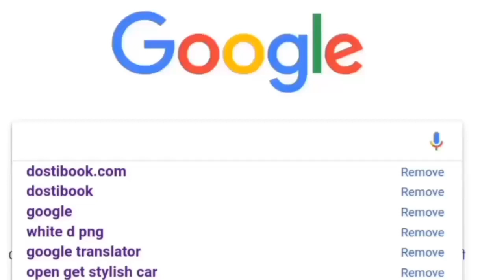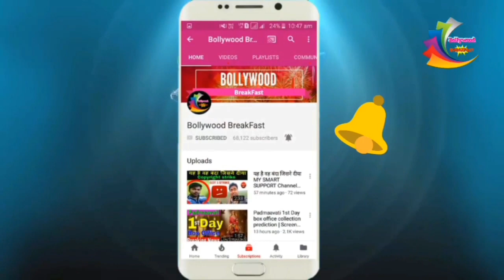Bobby Dewal Media Interview के दौरान हुआ बड़ा घटना |Bobby Deol का जुबान फिसला | Boby Dewal News 2019